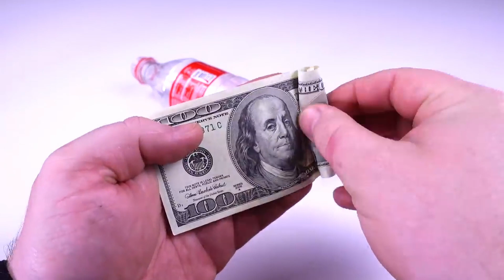Top 10 Smart Ideas You Can Try At Home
Top 10 Smart Ideas Welcome to my YouTube channel in this amazing DIY video you will see how to make creative ideas and inventions to make our life easier with 10 minutes craft.
These hacks and tricks are very easy and simple to make at home.
@smart ideas @new ideas